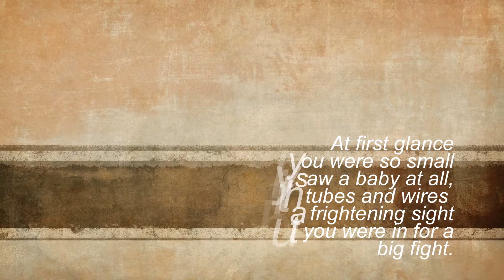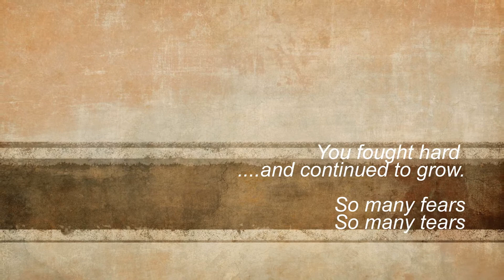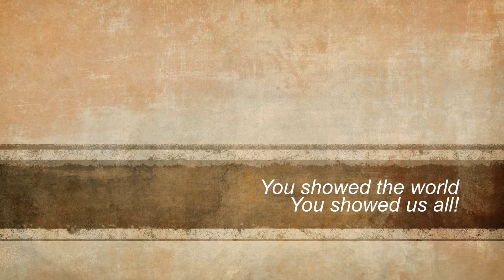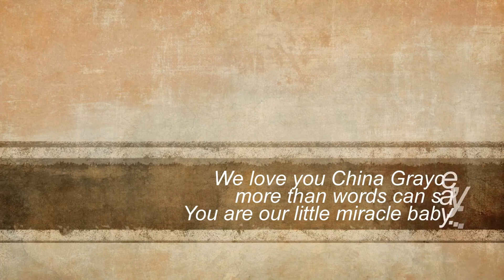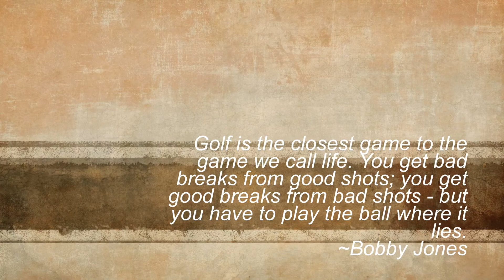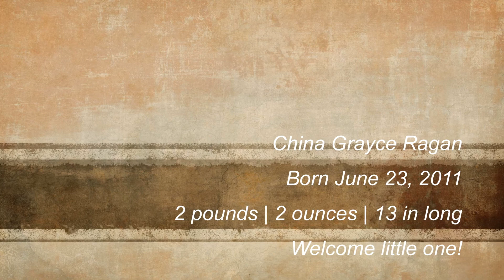China Grayce Ragan